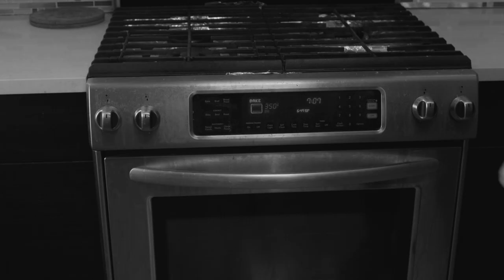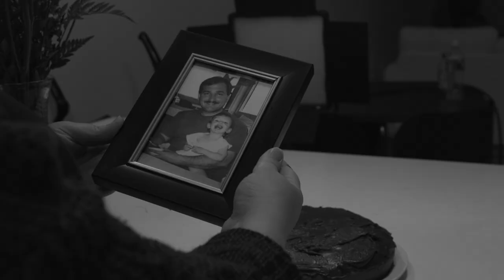NYU Sight and Sound Film | Three Point Lighting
A student film for NYU's Sight and Sound class. This is the first project we did using lights and shooting indoors. A silent film in black and white.